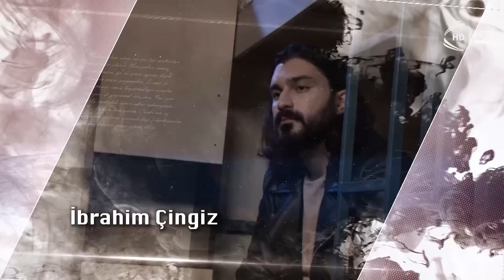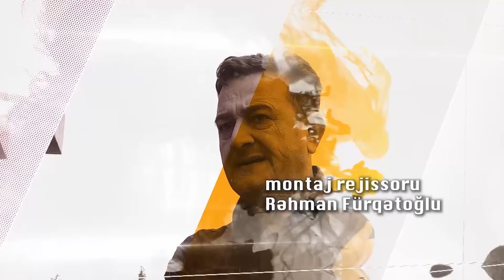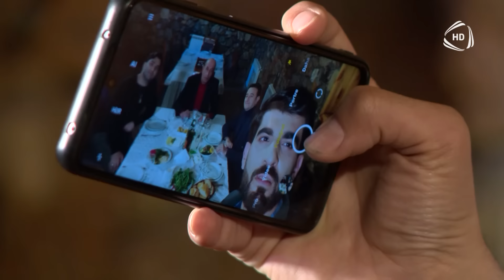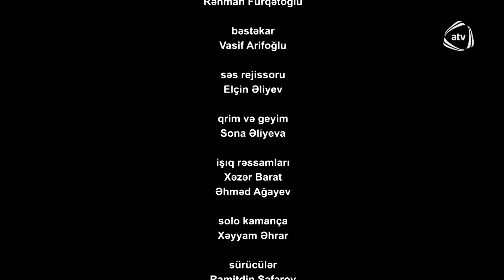Yuxu Kimi 78.Bölüm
Yuxu Kimi serialının bütün bölümlərini YouTube-da izləmək üçün rəsmi kanalımıza abunə olun

Rollarda:
İbrahim Çingiz
Elxan Yunis
Məhəmməd Verdizadə
Niyaz İlyasoğlu
Pərvanə Qurbanova
İlham Hüseynov
Kamran M. Yunis
Ləman Abbaszadə
Murad Ruzigar
Cəmilə Muradova
İlhamə Əhmədova
Loğman İsayev
Samir Oqtayoğlu
Günay Xanlarqızı
Sevinc Hüseynova
Sevda Orucova
Aydan Axundzadə
Nailə Behçət
Elşən Əfrasiyab
Röya Əliyeva
Vaqif İbrahim

Ssenari müəllifləri:
Rövşən İsax
Vüqar Amir Ayaz
Elxan Xanəlizadə

Quruluşçu rejissor: Rövşən İsax

Rejissor: Vüqar Amir Ayaz

Quruluşçu operator: Hakim Ağayev

Operator: Rasim Eyvazov

Bəstəkar: Vasif Arifoğlu